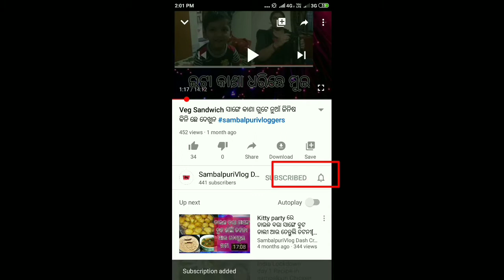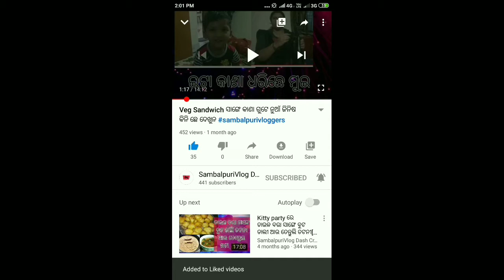Sambalpuri Vlog & Recipe YouTube ଆଉ time pass ନାଇ profession ବାନିଗଲା ||ମାଛ ଦେଶୀ ମସଲା ଝୋଳ(fish curry)